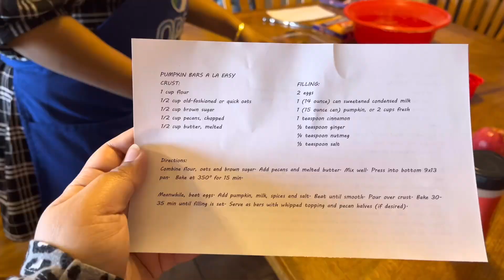আমেরিকা তে Thanksgiving এ বানালাম apple pie| Apple pie making in Thanksgiving in USA